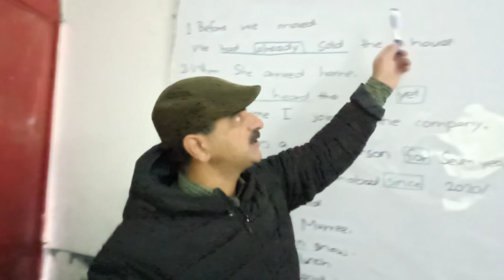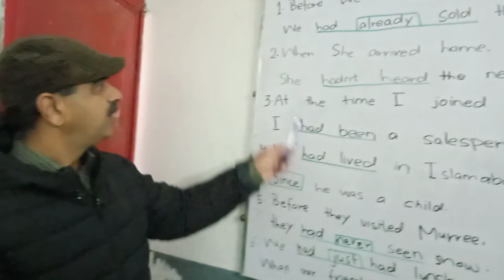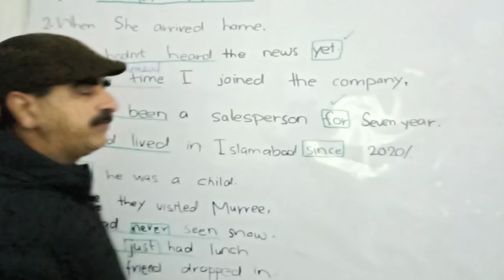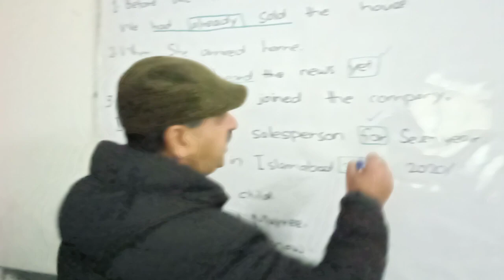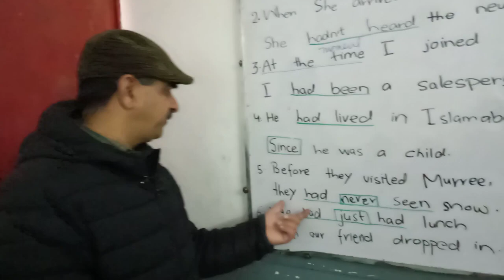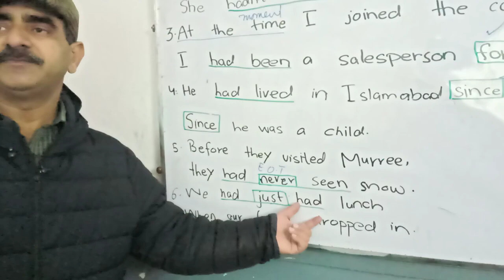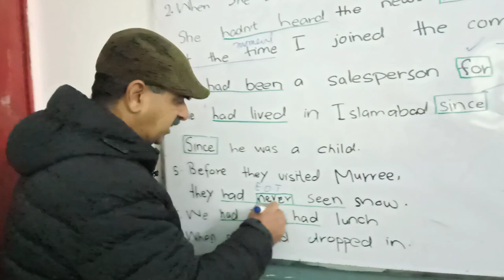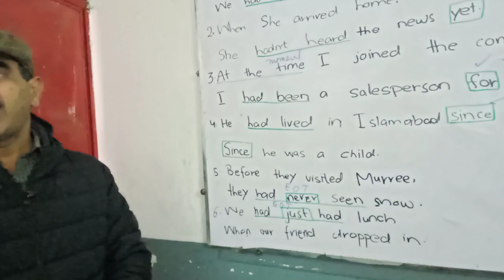SMALL EXPRESSIONS WITH PRESENT PERFECT TENSE.mp4